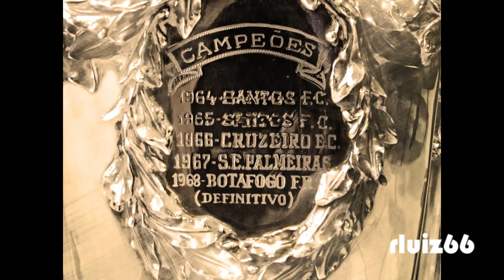A maior conquista da carreira de Wilson Piazza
Taca Brasil de 1966, Copa Libertadores de 1976 ou Copa do Mundo de 1970: Qual o maior título da carreira do grande Wilson Piazza?
O craque responde.

Áudio: Rádio Itatiaia (MG)